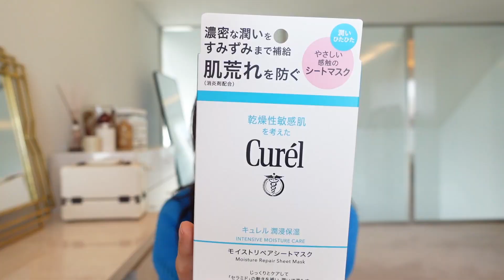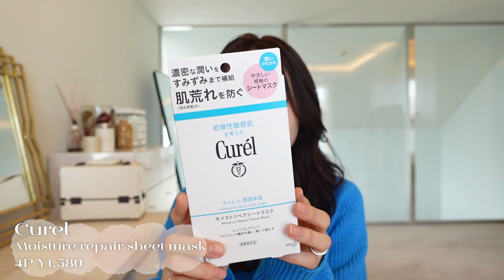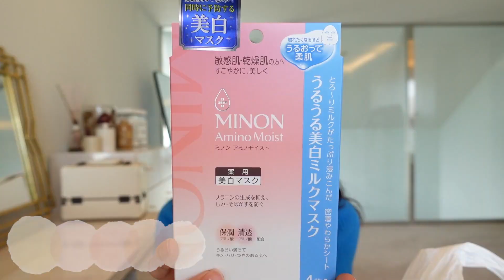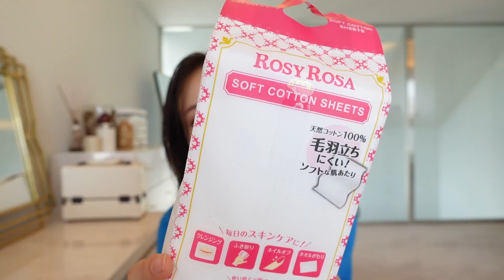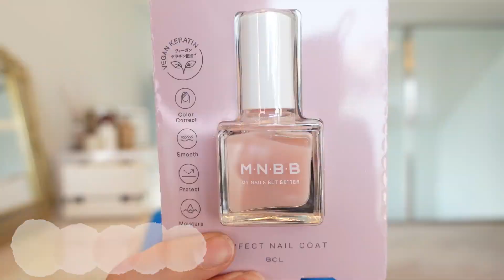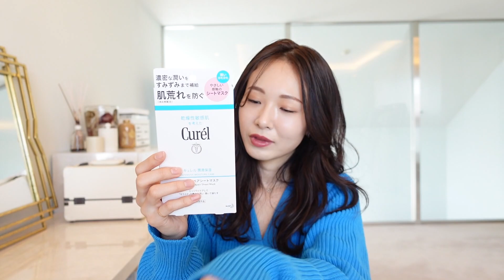【ドラックストア購入品】これは買うべき😍一目惚れ＆リピートアイテムたっぷりご紹介//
今回は薬局に行って普段リピートしているものから、気になっていたものまでいろいろと買ってきたのでご紹介✨

ふらっと寄り道すると、新しい出会いがあったりするから楽しいです❕

日用品買うついでに美容アイテムは欠かさずチェックしているよ！！

みんなの"コレおすすめ！"もよかったら是非是非教えてね(^^)

TOPS...

【DIRECTOR/PRODUCER】

【SNS】